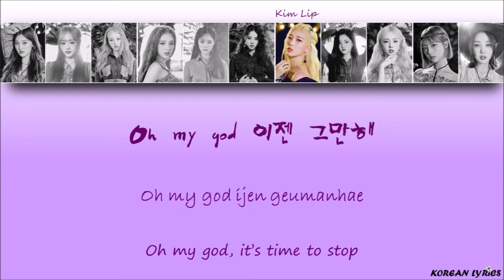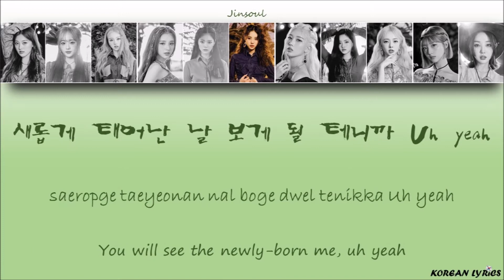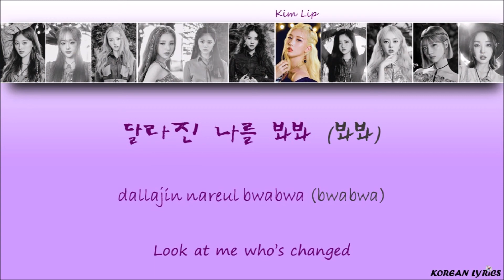LOONA - OOPS! (Han/Rom/Eng) Lyrics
Color Code :
Vivi : Brown
Yves : Yellow
Jinsoul : Green
Haseul : Pink (Dark)
Kim Lip : Purple
Chuu : Grey
Heejin : Pink
Hyunjin : Green (Dark)
Go Won : Red ( Light)
Choerry : Red
Olivia Hye : Blue
Yeojin : Orange
Korean Lyrics ;)